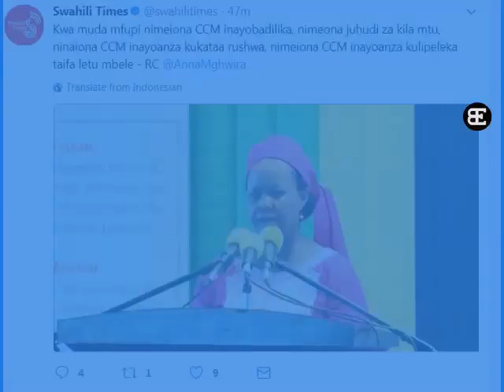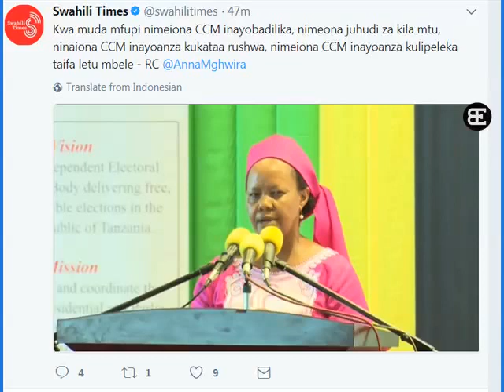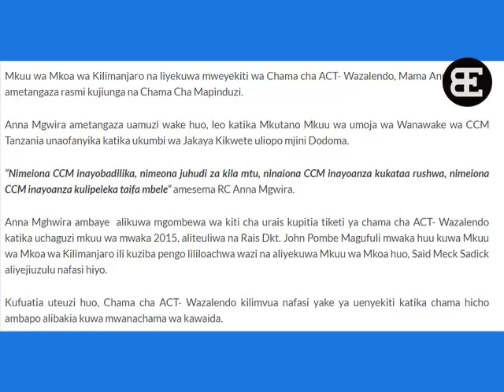ATANGAZA RASMI KUJIUNGA CCM